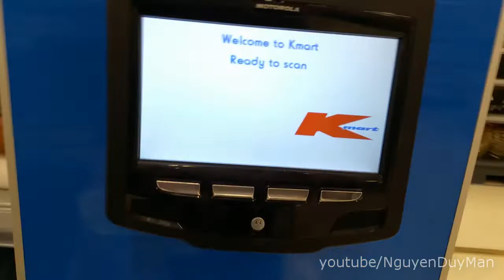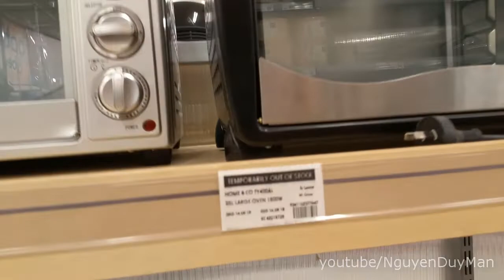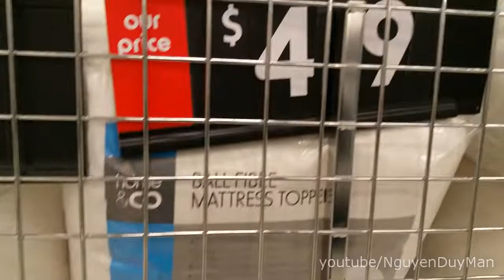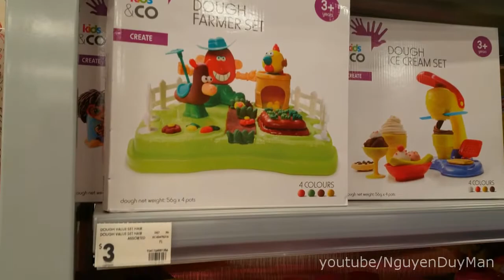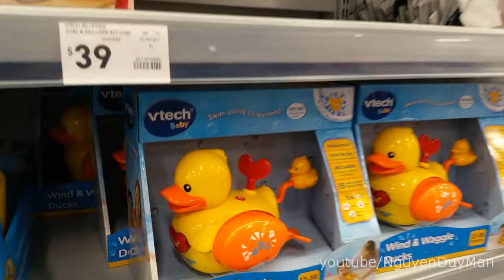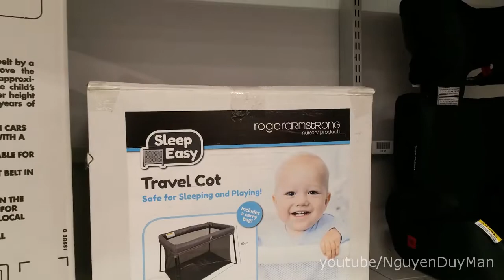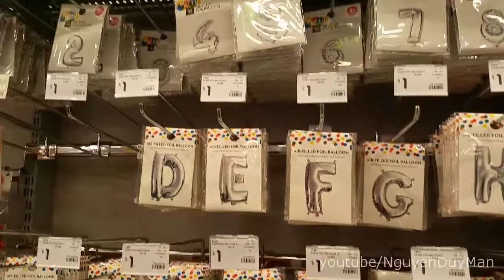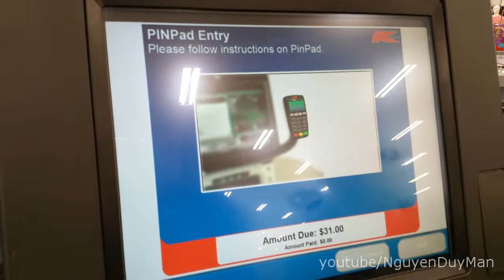🇦🇺ĐI KMART MUA ĐỒ GIÁ RẺ BẤT NGỜ | Cuộc Sống ở Úc | Nguyễn Duy Mẫn #42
ĐI KMART MUA ĐỒ GIÁ RẺ BẤT NGỜ
Cám ơn quí vị đã dành thời gian⏰ quí báo để xem video này!
Hãy nhấn LIKE + SUBCRIBE (☛Đăng Ký) để ủng hộ tác giả và thường xuyên nhận được video mới nhất về Cuộc Sống Úc, Du Lịch Úc, Văn Hóa, Con Người, Phong Tục Tập Quán tại Úc Châu, cũng như Cuộc Sống Việt Nam và những chia sẻ hữu ích khác nữa, kênh luôn có video mới hàng ngày.
DANH SÁCH PHÁT:
Qúy vị biết ai đó sẽ quan tâm đến video này? Hãy liên kết những người bạn mà quý vị biết với video này!